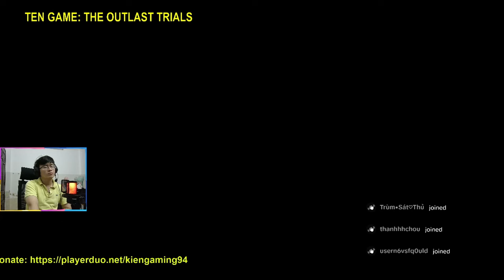THE OUTLAST TRIALS | ĐÊM LIVESTREAM TẤU HỀ CÙNG 3 CHÀNG NGỰ LÂM | KIEN GAMING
Hello mọi người, hôm nay mình sẽ chơi game có tên là The Outlast Trials. Nếu các bạn yêu thích game này thì hãy cùng mình phá đảo nhé.
Lần chơi này có sự phối hợp của Utphong4k và Ruki góp phần video thêm vui vẻ hề hước
Kênh tiktok: kiengaming94
Lịch livestream:
T2 đến T6: 22h30/23h
T7 đến CN: 21h30/22h